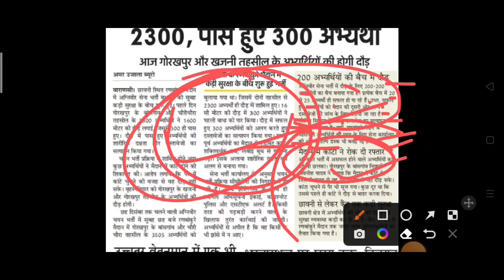सब लोग भर्ती देखने चलो ☑️|| किसी का नहीं सुनो ☑️|| Nilesh vlogs